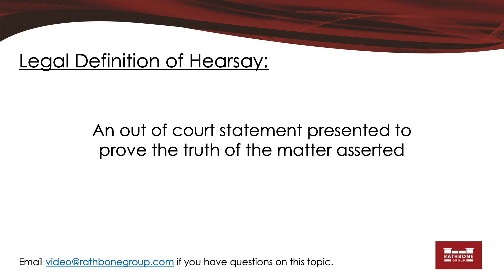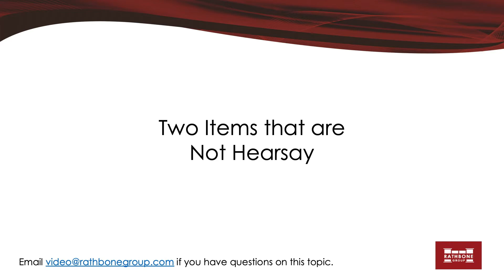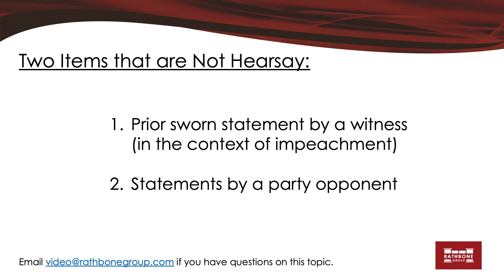Hearsay Defined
This episode of On Subrogation focuses on hearsay and the rules of evidence that make that type of evidence inadmissible.  The video discusses the out of court statements that are deemed to be hearsay along with two common statements that are specifically excluded from the Federal Rules definition of hearsay.

If you would like to learn more about hearsay and evidence admissibility, please read our companion article covering the subject

Even though this video is brought to you by a law firm, and the host is an attorney, please note that the video does not constitute legal advice and watching it does not create an attorney-client relationship.

Rathbone Group - Exceeding Client Expectations - Maximizing Recoveries While Minimizing Costs.